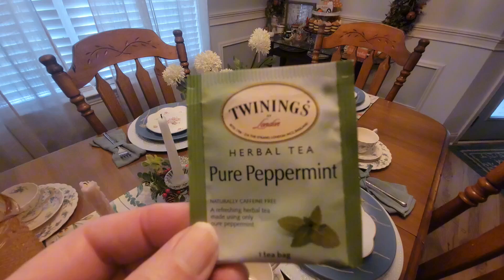Tablescape Tuesday: Late Summer Early Fall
In today's video I decorated my table in a late summer. Early fall décor main colors are blue and white with some depression Glass pitcher and dish. I've added a few white pumpkins to give it a fall flare.
Playlist below, click to watch